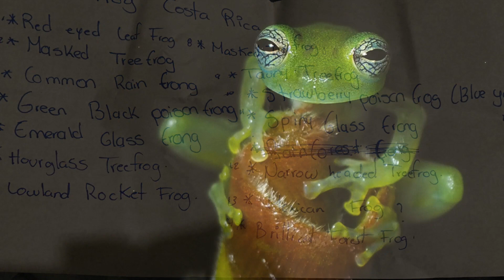Costa Rica 2019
A bird-oriented trip to Costa Rica early 2019. Beautiful country, friendly people and amazing colours in the rainforest. Photographed and filmed with Olympus

Soundtrack:
- soundlibrary YouTube
 Timbre rainforest+brook
 Mixed with Montezuma Oropendola and Howler Monkey